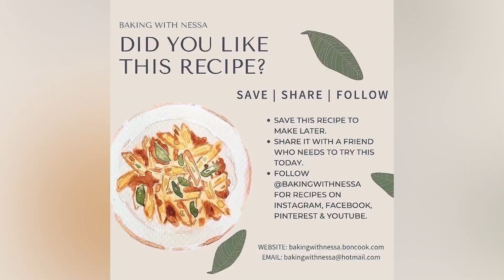🥛Oven Baked Sweet Vanilla Waffles🧇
Make these Sweet Vanilla Waffles in the oven with your favorite toppings for any occasion. You are going to love making 8 at a time!
✔️𝑰𝒏𝒈𝒓𝒆𝒅𝒊𝒆𝒏𝒕𝒔 |⁠
6 1/2 Tbsp (90 g) butter (Melted)
1 1/2 cups (185 g) all-purpose flour
1 tsp (4 g) baking powder
6 Tbsp (75 g) sugar
1/16 tsp (15 g) sea salt
3 eggs (Original Recipe divides egg yolks and egg white)
1 cup (245 g) milk
1 tsp (4 g) vanilla bean paste (My Personal Addition)
👩🏻‍🍳𝑬𝒒𝒖𝒊𝒑𝒎𝒆𝒏𝒕 | ⁠
📌Waffles Flexipat™ Tray
Happy Baking👩🏻‍🍳⁠A BIG 𝙏𝙃𝘼𝙉𝙆 𝙔𝙊𝙐  to @daunismichelle for this delicious recipe!